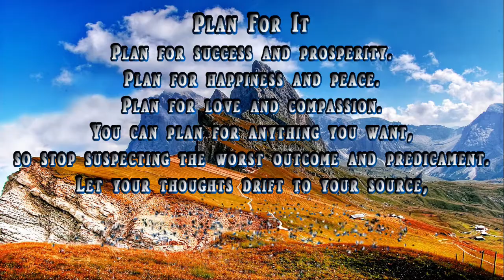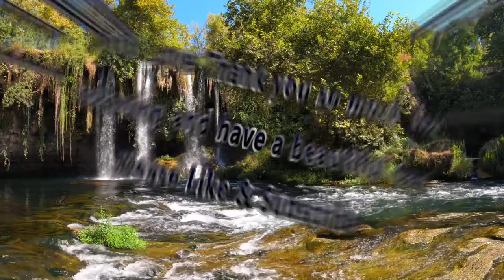Here is the poem "Plan For It"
A Poetry and Prose read by Jamie Girard and written by Danny G.

“55 Poetic Cues”
“23 Poetic Cues”